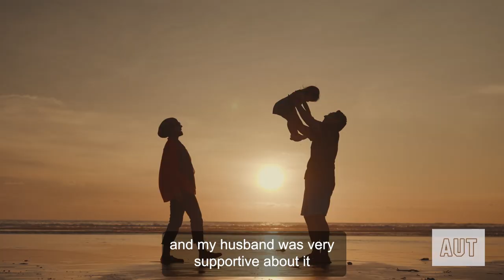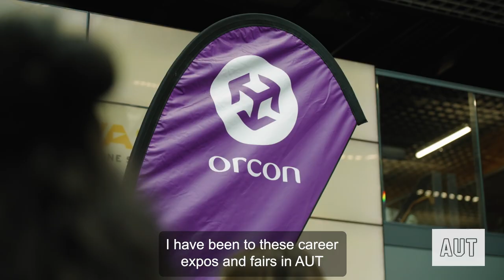WHY AUT? Hear from our Indian students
Find out why AUT is the most popular university in New Zealand for Indian Students.  Listen to our student stories and find out why AUT will be a brilliant choice for you too.